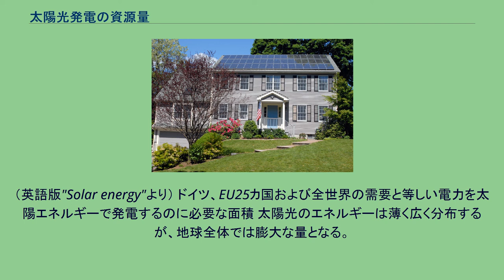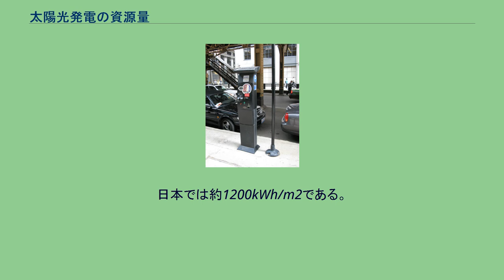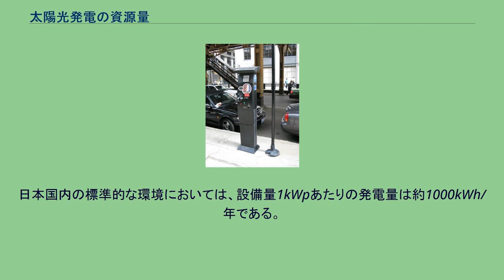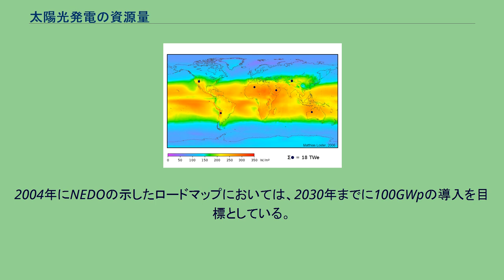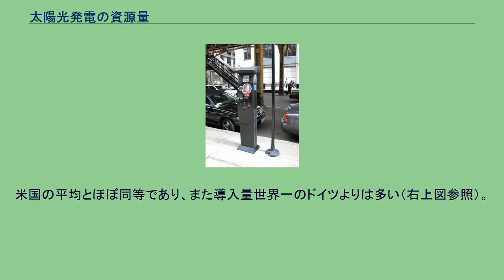太陽光発電の資源量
太陽光発電 」 太陽光発電の資源量 太陽光発電の資源量（たいようこうはつでんのしげんりょう）では、太陽光発電に関する事柄のうち、資源量について述べる。
地表面に到達する太陽光のエネルギーは人類のエネルギー消費量に比べて桁違いに大きく、砂漠などの陸地のごく一部に太陽光発電設備（もしくは太陽熱発電設備）を設置するだけで全世界のエネルギー需要量を上回るエネルギーが得られるとされる。
また太陽電池の製造に必要なシリコンなどの資源も人類の全エネルギー需要を供給するに足りるだけの量があり、事実上無限とされる。
一般的に、太陽光発電は設置に必要な条件が少ないため、潜在的に設置できる量は多い。
太陽光発電は電力の消費地に直接設置するのが効率がよい設置方法とされる。
太陽光を十分に受けることができ、設置場所がその重量に耐えることができる場所であれば様々な建造物に設置が可能である。
日本においても、必要量を置く場所は十分にあるとされる。
地球上の太陽光エネルギー資源量の分布（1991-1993年の平均、昼夜の変化や天候の影響含む）。
黒点は、変換効率を8%と仮定して世界の主要エネルギー源を太陽光で十分賄うために必要な面積を表す。
（英語版"Solar energy"より） ドイツ、EU25カ国および全世界の需要と等しい電力を太陽エネルギーで発電するのに必要な面積 太陽光のエネルギーは薄く広く分布するが、地球全体では膨大な量となる。
太陽から地球全体に照射されている光エネルギーは、ワット数にして約180PW（P=ペタ=10の15乗）である。
そのうち、地上で実際に利用可能な量は約1PWといわれる。
これは現在の人類のエネルギー消費量の約50倍である。
また、仮にゴビ砂漠に太陽電池を敷き詰めると、全人類のエネルギー需要量に匹敵する発電量が得られるという。
設置場所における年間の日射量は緯度や気候によって異なる。
日本では約1200kWh/m2である。
欧州では中部で約1000kWh/m2、南部で約1700kWh/m2である。
また赤道付近の国々では最大約2600kWh/m2に達する。
太陽光発電システムの生産に必要な原料も基本的に豊富であり、少なくとも2050年頃までに予測される需要は十分に満たせるとされる。
シリコンを用いる太陽電池では、資源量は事実上無限とされる。
またシリコンを用いない太陽電池についてはインジウムなどの資源が将来的に制約になる可能性があるが、技術的に使用量を節約することで2050年以降も利用可能ではないかと見られている。
太陽電池は、種類により下記のような原料をその半導体層（pn接合部分周辺）に用いる。
このほか、電極に銀やインジウムを用いる場合がある。
現在の市場の主流は結晶シリコン太陽電池である。
シリコン（ケイ素）の主要原料である二酸化ケイ素（シリカ）の資源量は事実上無限であり、全世界の需要を今後も長期に亘って満たせる資源量がある。
工業用の高純度のものも世界中に広く分布する。
このため少なくとも現在見通せる範囲では、結晶シリコン太陽電池や薄膜シリコン太陽電池では資源的な心配は無いとされる。
一方、インジウム、ガリウム、セレン、テルル、ゲルマニウムなどはシリコンほど潤沢でなく、現在の技術水準のままだとすればそれぞれ対応する太陽電池は2050年までに何らかの資源的制約を受ける可能性がある。
しかしそれまでの技術の進展によって原料の増産や節約、他の材料による代替も期待できるため、2050年までだけでなく、それ以降も十分に需要を満たせるのではないかと推測されている。
太陽電池用シリコン原料の供給は2008年までは逼迫して価格も高止まりしていたが、各社の増産が追いつくことで2009年からは価格の低下が予測されている。
結晶シリコン太陽電池の生産には微細シリコン半導体デバイスほどの原料純度（11N〜）は必要なく、7N程度で足りる。
太陽電池専用のソーラーグレードシリコン（SOG-Si）原料の増産の動きが活発であり、今後は高純度シリコン市場の大部分を占めるようになると予測されている。
ソーラーグレード専用の生産技術も様々なものが実用化されており、精製に必要なエネルギーやコストも大幅に削減されると見られている。
（詳しくはソーラーグレードシリコンを参照。） 砂漠に設置された大規模太陽光発電所（米国） 建物一体型の太陽光発電 (BIPV) システム（スペイン） 一般家庭の屋根に載せた太陽光発電システム（米国） パーキングメーターでの利用例（米国） ...